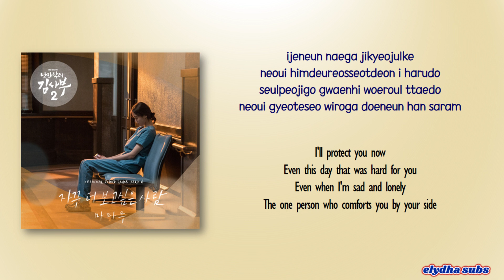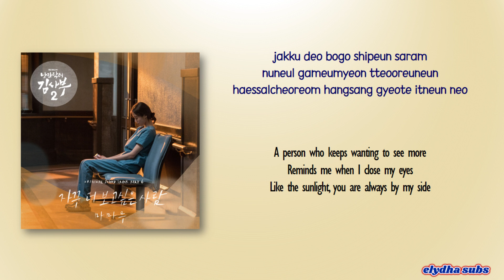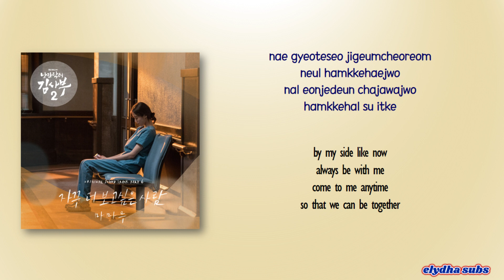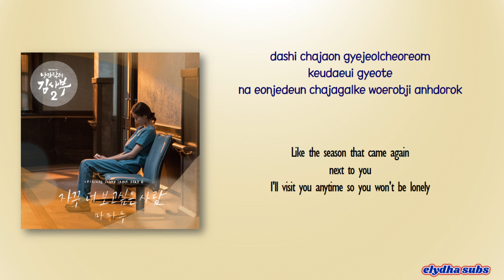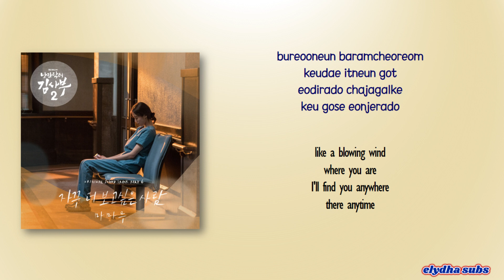MAMAMOO (마마무) – 자꾸 더 보고싶은 사람 (I Miss You) [Romantic Doctor Teacher Kim 2 OST Part 6] [Rom|Eng Lyric]